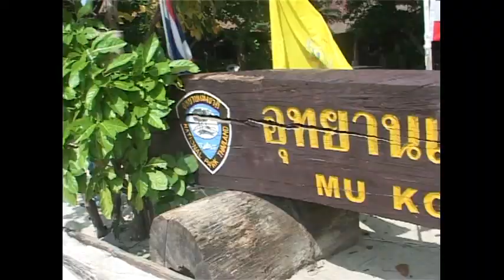Surin Islands with Pirate Divers Khao Lak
Surin Islands Snorkeling
The Surin Islands is a paradise surrounded by Crystal clear water. It hosts a huge diversity of marine life. Surin islands are home to over 200 coral species. Making it a Surin Islands snorkelling heaven.

Wildlife
The Surin Islands are only 90km from mainland khao lak. Traveling time by speed boat is 60 minutes. Not only is the Surin Islands snorkeling amazing but you will also be surprised to find a variety of wildlife here - Monitor Lizards, Flying Fox, Macaque.

The Moken people – Sea Gypsies
For thousand of years the Moken People, who originally came from Easter island, have lived in the Surin Islands, without much influence from western culture.
On your trip you will be able see Totem poles - Carved Pillars of painted Figures on wooden poles.

Some people think that the totem poles are there to celebrate cultural beliefs, Others think they are artistic art.
Nobody is really sure. If you want you can visit the Moken Village and purchase small hand made gifts.